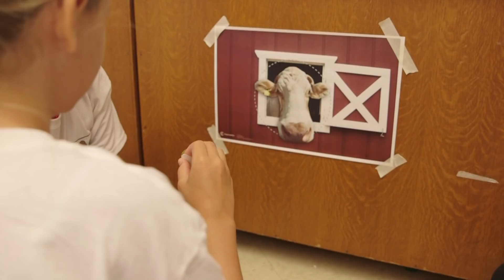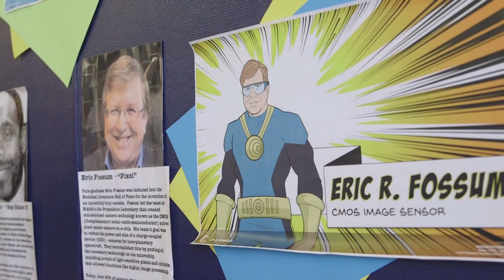Camp Invention Program – Supercharged™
Supercharge your world! Experience this exciting Camp Invention® program, where campers will take on fun, hands-on challenges that encourage creative problem solving, STEM application, innovation, collaboration and confidence! This is a great summer camp for children in K-6th grade who want to explore their curiosity!